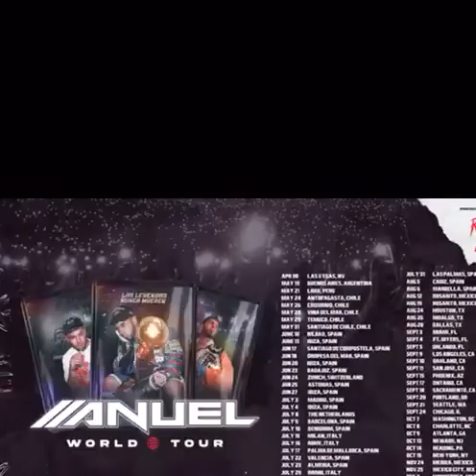anuelaa anuncia su gira por todo el mundo